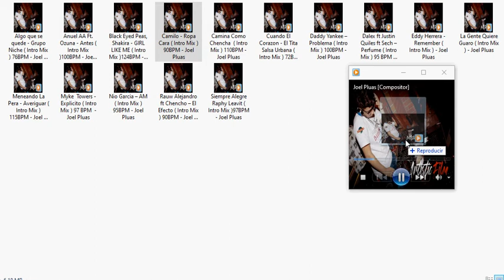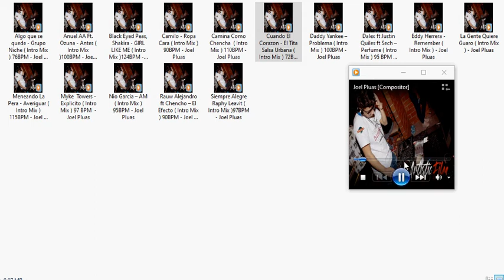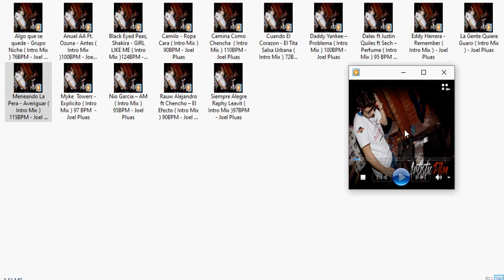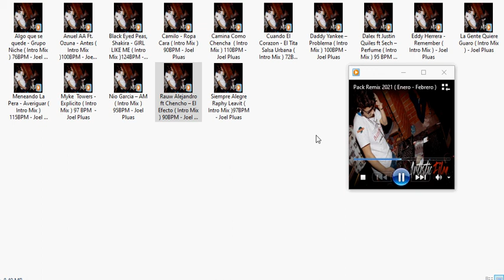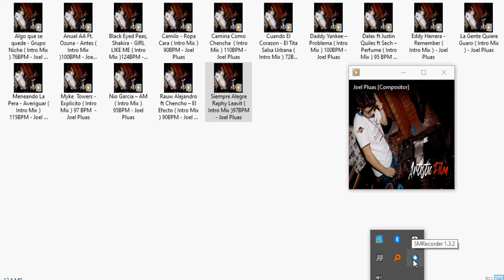Pack Remix 2021 ( Enero - Febrero )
Copyright Joel Pluas©